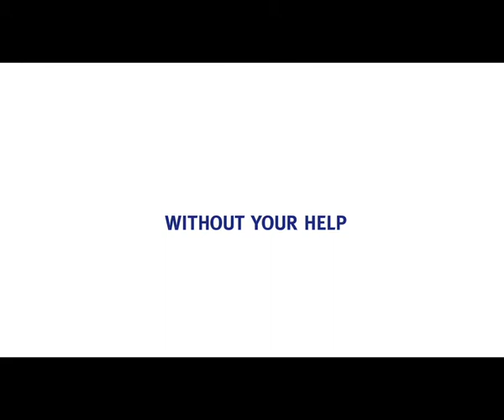CCCL TV Commercial